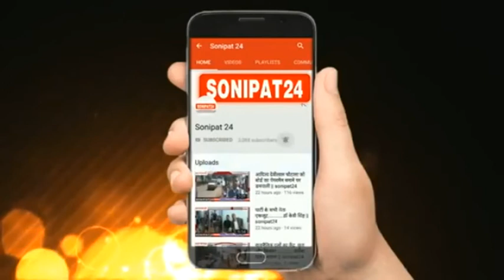दुकानों पर कोरोना नियमों की उड़ाई जा रही धज्जियां,लापरवाही पड़ सकती हे भारी //sonipat24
कोरोना का  प्रकोप अभी कम नहीं हुआ है,
लेकिन लोग एक बार फिर लापरवाह होने लगे हैं। सरकार के द्वारा दुकानदारों की मांग पर समय में बदलाव किया गया है और दुकानों में अब 9:00 से 3:00 बजे तक खोला गया है ,लेकिन सोनीपत की मेन मार्केट कच्चे क्वार्टर से डरा देने वाली तस्वीरें सामने आई  है।जहां पर कोरोना  नियमों की धज्जियां उड़ाई जा रही थी, जो दुकानें खुली हुई थी।कोई भी दुकान ऐसी नहीं थी जहां पर सोशल डिस्टेंस की पालना की गई हो। सभी दुकानों पर भीड़ दिखाई दी। वही मार्केट प्रधान ने कहा कि ऐसे दुकानदारों के चालान करवाए जाएंगे।वहीं मीडिया के पहुंचने के बाद थाना प्रभारी की भी नींद टूटी और वह भी पूरे दलबल के साथ कच्चे क्वार्टर मार्केट में पहुंचे।

- तस्वीरें सोनीपत के मेन मार्केट कच्चे क्वार्टर की हैं। जहां पर आप देख सकते हैं कि लॉकडाउन के द्वारा दी गई छूट का यह लोग किस तरह फायदा उठा रहे हैं।शायद सोनीपत अपने बीते दिनों को भूल गया है जब एक समय ऐसा था कि अस्पतालों में मरीजों के लिए बेड गायब हो गए थे और श्मशान घाट में चिता जलाने के लिए जगह भी नहीं मिल पा रही थी। दुकानदारों को शायद पैसा ही दिखाई दे रहा है और इसीलिए कोरोना नियमों की धज्जियां निडर होकर उड़ाई जा रही हैं। कोई भी दुकान ऐसी नहीं है जहां पर नियमो की पालना की जा रही हो। सभी दुकानों पर आप देख सकते हैं कि भीड़ है। वही जब मीडिया पहुंचा दो पुलिस की भी नींद टूटी और थाना प्रभारी सिविल लाइन पूरे दलबल के साथ कच्चे क्वार्टर मार्केट में पहुंचे और देखिए किस तरह दुकानों से ग्राहकों को बाहर निकाल रहे हैं। फिलहाल सभी दुकानदारों को चेतावनी के बाद छोड़ा गया है। वहीं मार्किट प्रधान ने लापरवाही करने वाले दुकानदारों को कहा है कि उनके चालान वह खुद खड़े होकर कटवाएंगे।
- वही परे मामले में सिविल लाइन थाना प्रभारी नीरज कुमार ने बताया कि वह लगातार कच्चे क्वार्टर मार्केट का राउंड लगाते हैं।वही दुकानों में भीड़ देखी जा रही है। सभी को चेतावनी दी जा रही है कि भीड़ ना करें वही बगैर मास्क मिला रहा तो उसके चालान किए जा रहे हैं।वहीं अगर आगे लापरवाही बरती गई तो दुकानदारों के भी चालान किए जाएंगे।

- बहराल देखना भी नहीं होगा कि दुकानदार करुणा नियमों की पालना किस तरह करवाते हैं, क्योंकि अगर हालात यही रहे तो यह लापरवाही जान ले सकती है। देखने वाली बात यह भी होगी कि पुलिस किस तरह की सख्ती दुकानदारों पर बरतेगी।